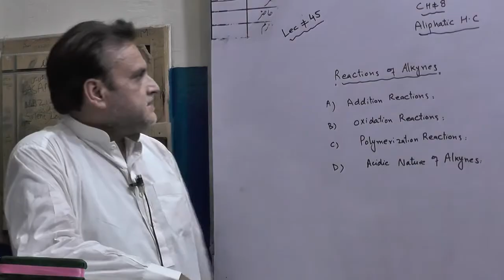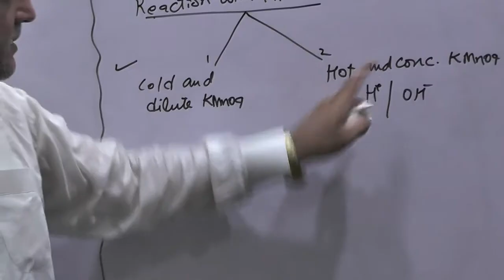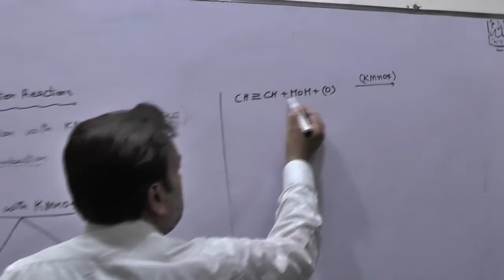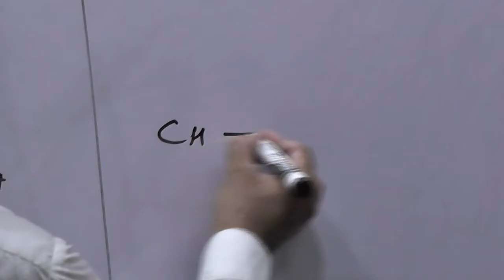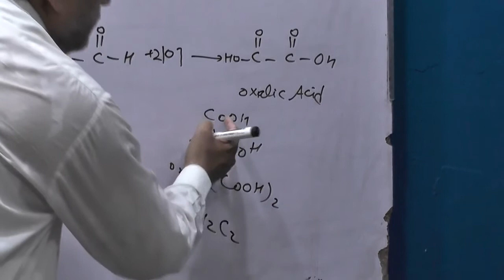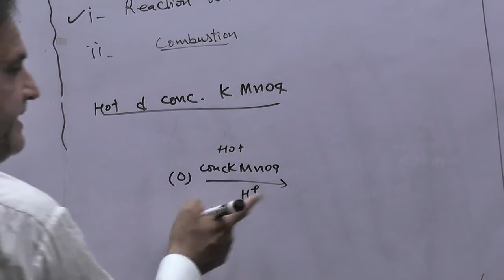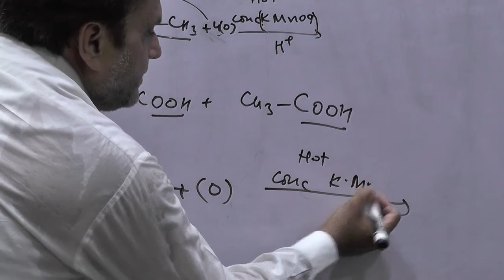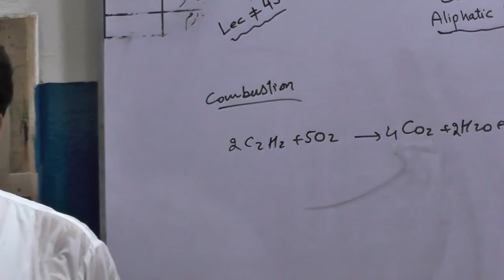CHEMISTRY 12TH CLASS, LECTURE NO 45 CH# 8, OXIDATION REACTION OF ALKYNES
PAK GARRISON EDUCATION SYSTEM, NANKANA SAHIB,ONLINE CLASSES 2020, CHEMISTRY 12TH CLASS, LECTURE NO  45  CH# 8, OXIDATION REACTION OF ALKYNES